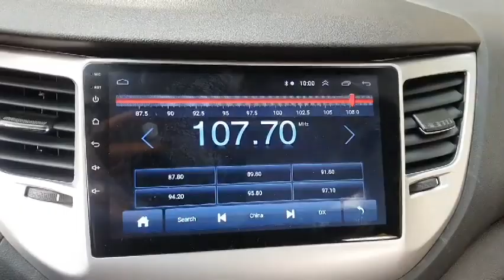2017 TUCSON HU298120